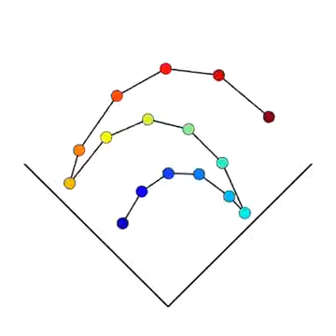Hopefully it uploads w sound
It's the nature of the universe, through CHAOS , order emerges, through ORDER chaos is reborn.